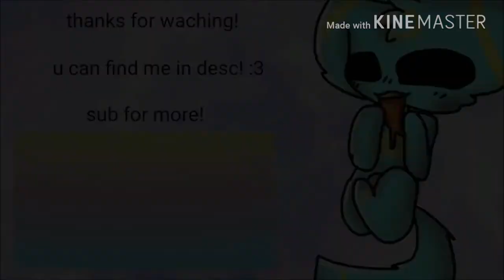Wonderland //meme// [ravenpaw and tigerstar]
Hi :3

btw i made the thumbnail myself

Q&A

How old r ya?
10!

Do you use computer or pen tablet?

Computer mouse

Whats your gender?

female

Programs used:
Fire alpaca (to draw and animate)

Time taken to make the animation: 1 week (7 days)

It took me like 2 hours of editing

sorry i got lazy with the tweening qwp

I was just lazy making it all lol

Enjoy :3